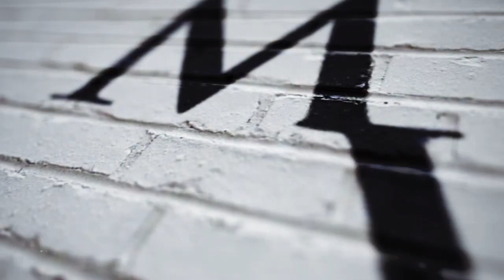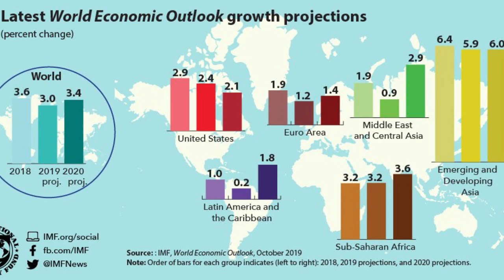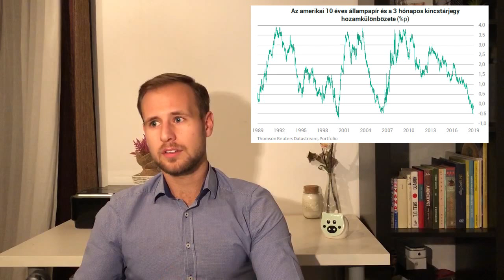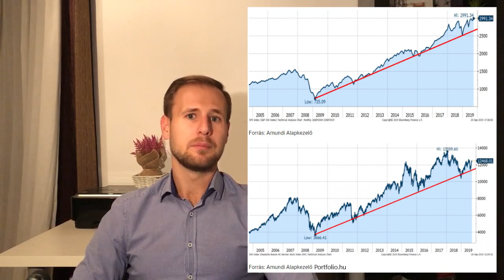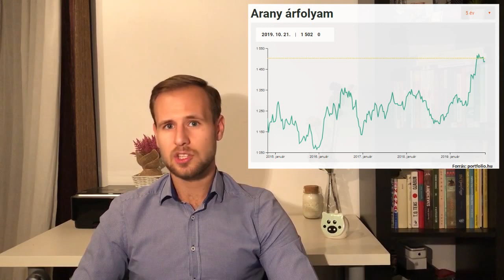Itt az új gazdasági világválság? - S03E19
Sziasztok!

A mai részben megnézzük, hogy vajon tényleg eljött-e a következő gazdasági világválság a közeljövőben, és végigvesszük, hogy mik azok az indikátorok és paraméterek, ami miatt erről beszélnünk kell.